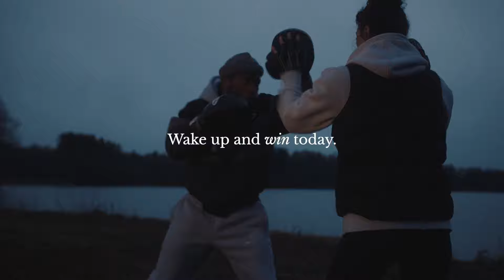‘LOOKING TO DETHRONE RICKY HATTON SON CAMPBELL HATTON’ Jason Cunningham | POST RETIREMENT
Become a member at Boxing King for exclusive videos and early access to our Cult Series: Adventures of a Retired Boxer - Starring Tyan Booth - (Only £2.99)